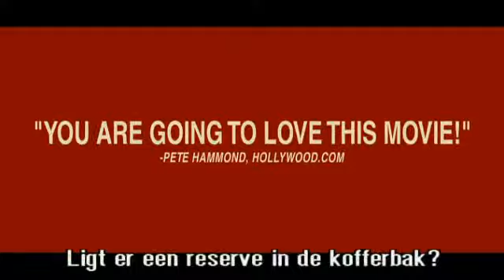Trailer Bottle Shock - Vanaf 2 oktober 2008 in de Nederlandse bioscopen!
Bottle Shock is gebaseerd op een waar gebeurd verhaal over de totstandkoming van de Californische wijnindustrie onder leiding van Jim en Bo Barrett. Hun doorzettingsvermogen en onverzettelijkheid resulteren in een ongekend succes, het beroemde Judgement of Paris, waarbij hun Californische Chardonnay bij een (blinde) proef boven de onverslaanbaar geachte Franse wijnen wordt verkozen.